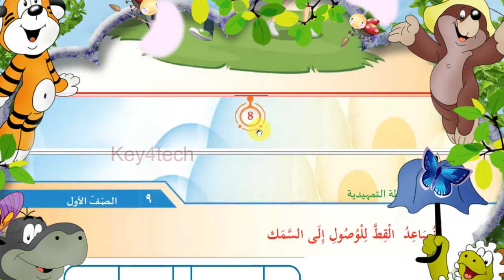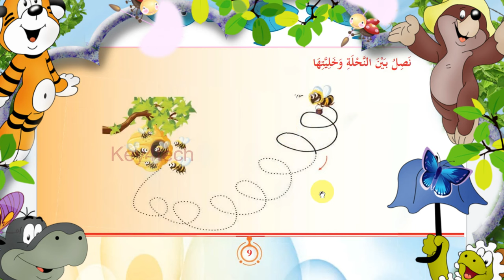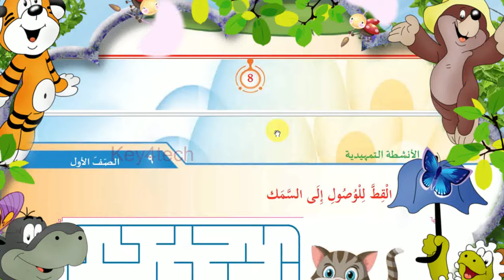Class 1 Arabic Online Class | Activity Book Page 5 -11 | New Text Book 2024